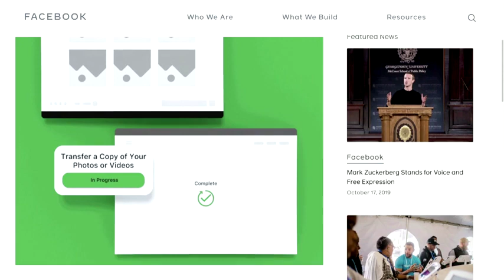Facebook to allow photo transfer to Google Photos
Facebooks says it has introduced a tool to transfer photos and videos from the social media network directly to other services, starting with Google Photos. Fred Katayama reports.